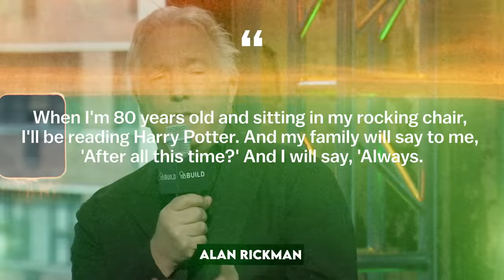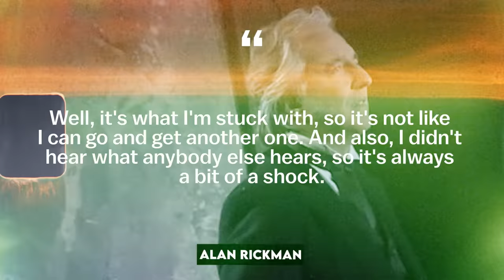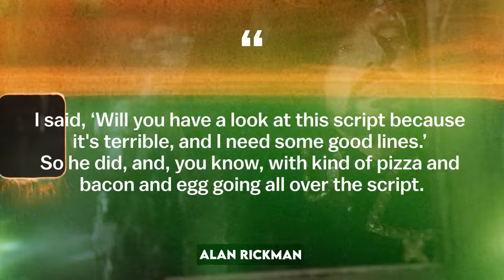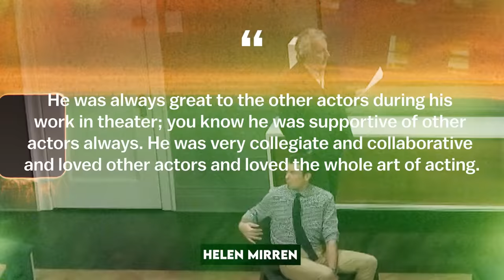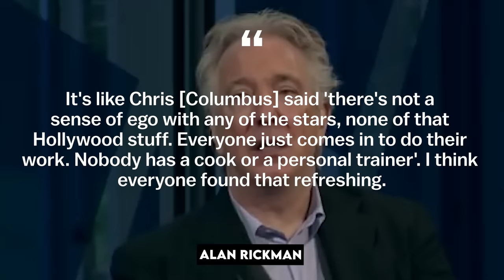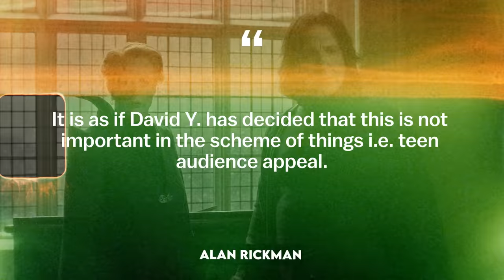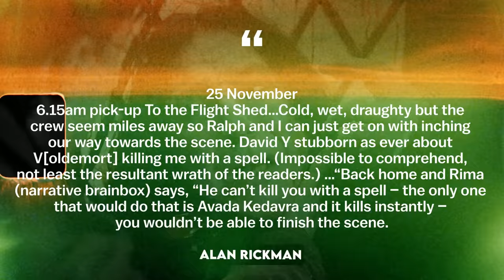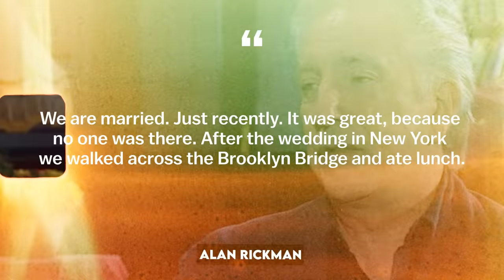Alan Rickman: Hollywood's Underrated Villain | Full Biography (Harry Potter, Die Hard, Robin Hood)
Alan Rickman is one of the most famous British actors of theater and cinema. Alan Rickman gave us a large number of cult heroes, such as Hans Gruber, Severus Snape, Colonel Brandon, Judge Turpin, Sheriff of Nottingham and many others. Despite the fact that Alan Rickman got into cinema in middle age, Alan Rickman managed to achieve a lot. Alan Rickman passed away in 2016, but his legacy is represented by Severus Snape of Harry Potter, Hans Gruber of Die Hard, Colonel Brandon of Sense and Sensibility, Dr. Lazarus of Galaxy Quest, Judge Turpin of Sweeney Todd: The Demon Barber of Fleet Street, Sheriff of Nottingham of Robin Hood: Prince of Thieves, and many other iconic characters who will forever remain in our hearts. In our video today we will tell you how Alan Rickman managed to play villains so well, why Alan Rickman did not want to play Severus Snape and how Alan Rickman managed to switch to romantic and comedic roles. This is the Biographer channel! Get comfortable and watch Alan Rickman's biography.

00:00 - Intro
00:58 - Childhood and youth
08:28 - Early career
11:49 - Die hard
21:40 - Universal actor
35:13 - Page 394
48:57 - Other projects
57:23 - After snape
01:06:37 - Always

Alan Rickman, Severus Snape, Harry Potter, Die Hard, way of life, path of life, biographer